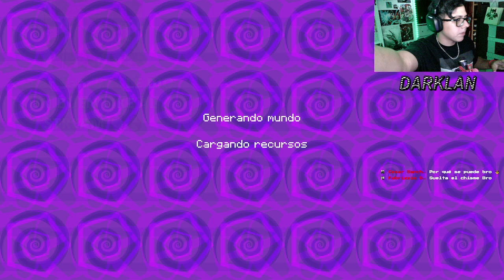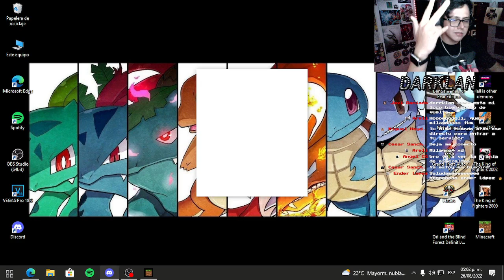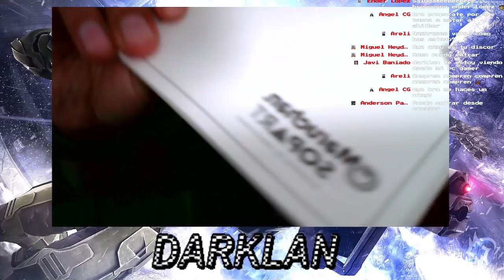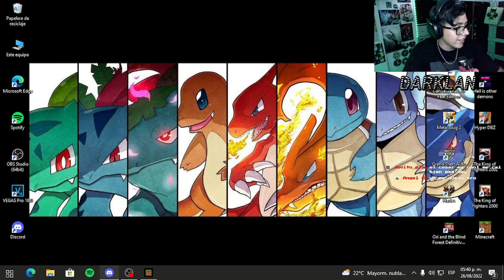Locuraland | Todo ha cambiado en locuraland😱🔥 | Ep 12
Ven a jugar conmigo y a pasar un buen rato FORTNITE, APEX, WARZONE (MUCHOS SHOOTERS)🔥Juegos de peleas, plataformas, terror y más